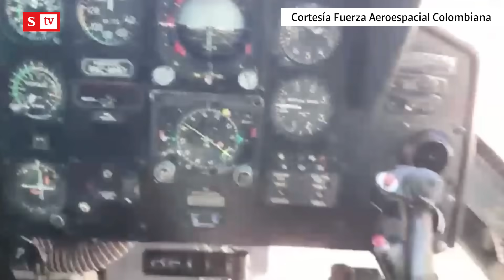¿Qué pasó con la empresa de aviación Bell? Ricardo Díaz recuerda episodio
"Nosotros sabemos quién es usted, general". El exviceministro de Defensa Ricardo Díaz, recuerda un episodio con la empresa de aviación Bell: "Una persona me dijo que el expresidente Santos me solicitaba que recibiera una comisión". LoQueSabeElGeneral semana.com